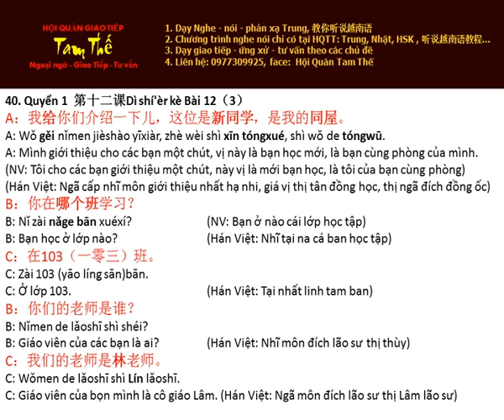Bai 40 哪个班？ - Lớp nào? - Nghe Noi Han Ngu Quyen 1 Bai 12 3